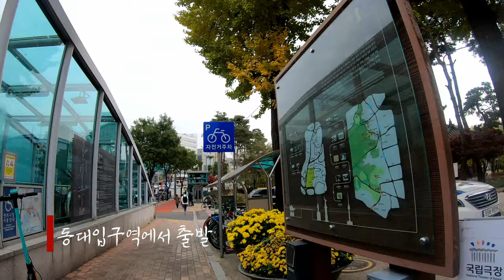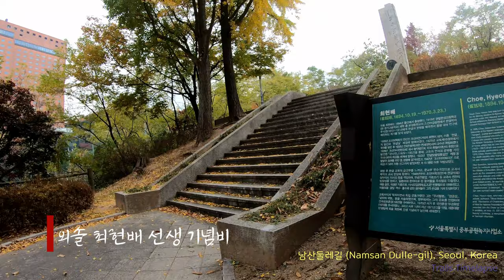남산둘레길의 가을 단풍 4K (2160p) Namsan Dulle-gil's Fall Scenery, Seoul, Korea (Nov. 6, 2020)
비디오는 4K (2160p UHD) 초고화질입니다. UHD가 가능한 데스크탑 등에서 보세요.

남산의 가을 풍경: 장충단 공원 ~ 남산 북측 순환로 ~ 명동역. 2020년 11월 6일. 트레일 하이킹 타임랩스
Fall foliage and scenery at Namsan Dulle-gil trail. Time lapse hiking video. Hiking from Jangchungdan Park ~ Namsan North Trail ~ Myeongdong station.